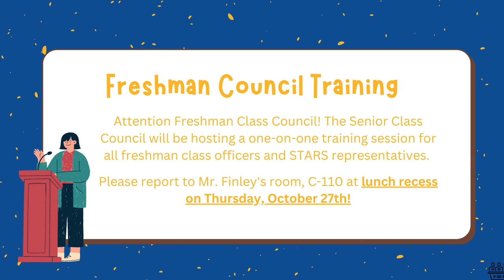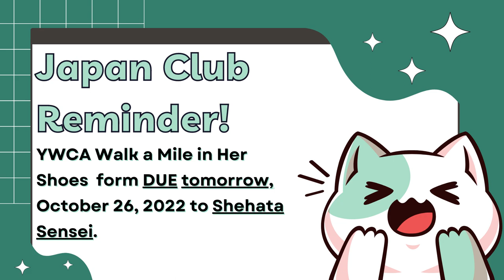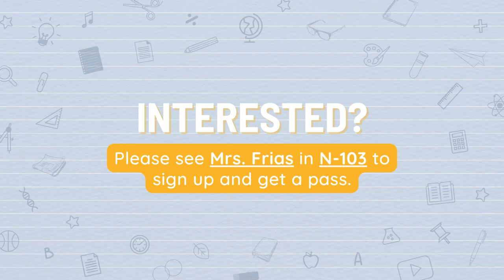10/25/2022 KVIKS News Bulletin